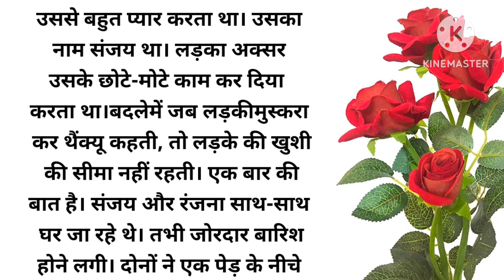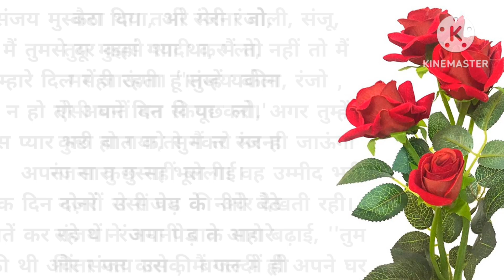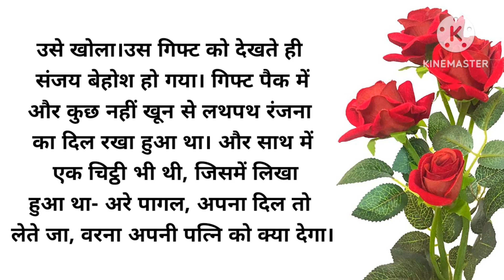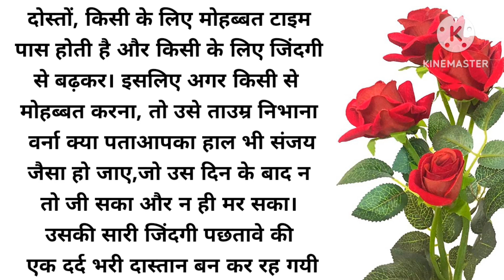तुम्हारा दिल !Tumhara Dil / Very Imotional Story / Heart Touching Love Story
दोस्तों, किसी के लिए मोहब्बत टाइम पास होती है और किसी के लिए जिंदगी से बढ़कर। इसलिए अगर किसी से मोहब्बत करना, तो उसे ताउम्र निभाना। वरना क्या पता आपका हाल भी संजय जैसा हो जाए, जो उस दिन के बाद न तो जी सका और न ही मर सका। उसकी सारी जिंदगी पछतावे की एक दर्द भरी दास्तान बन कर रह गयी।

Hearttouching story
moralstory
hindi kahani
motivational story
ladaki ki kahani
dard bhari kahani
pariwar
do premi ki kahani
love stories
pyar ki kahani
love
pyar wali kahani
pyar
tumhara Dil
Dil